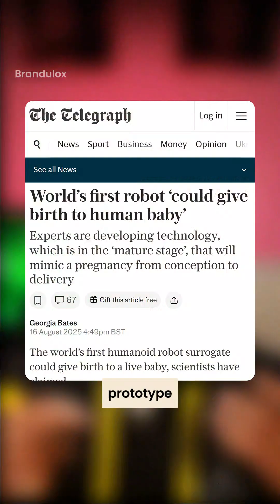Chinese Scientists Create Robot That Can Give Birth to Human Babies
Chinese scientists are developing a robot that can carry and birth babies. The future of reproduction is here - but is it going too far?